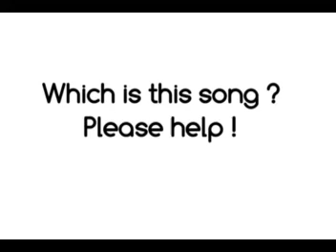Can someone help me with this song ? Where can i get a copy of it ?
I'd be willing to buy it if needed but iam really looking forward for help on finding this song ! Please help!